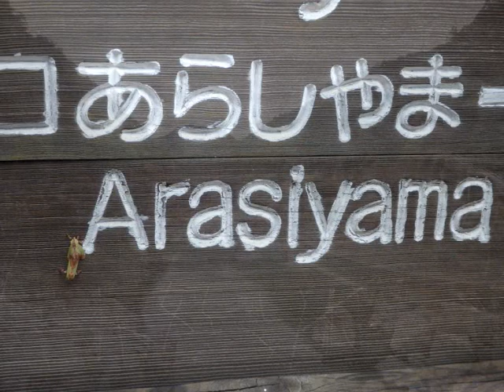Kyoto, the Arasiyama valley - roundtheworld 1, 347